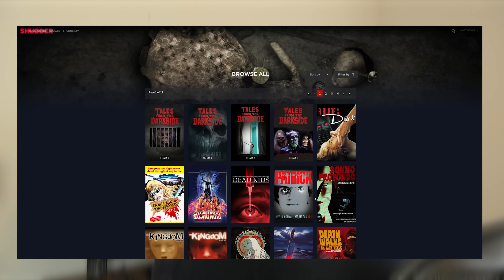Shudder - The Perfect Horror Streaming Service!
It's Halloween everyday on Shudder. A Movie streaming service dedicated to nothing but Horror Films and Movies. It's the Netflix of Horror Movies.